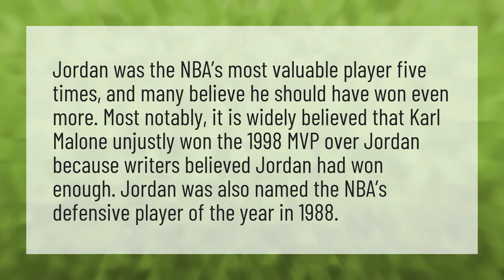Why was Michael Jordan so good?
Kobe Bryant • Why was Michael Jordan so good?